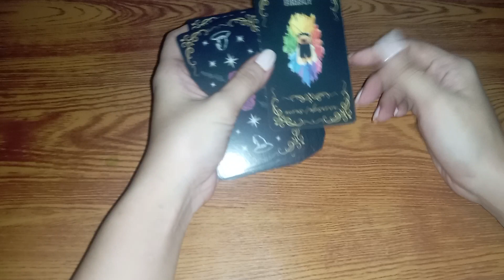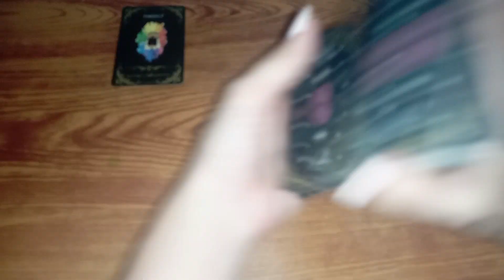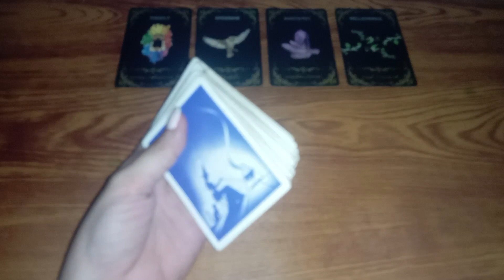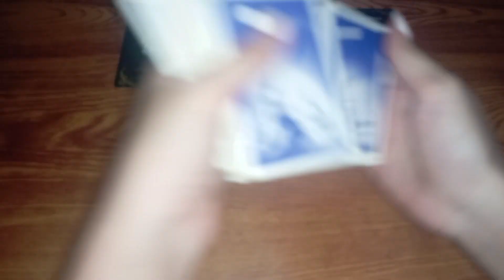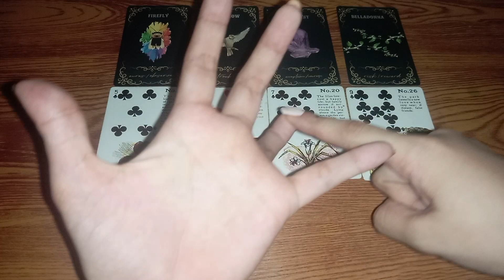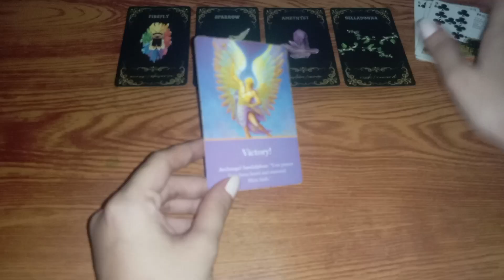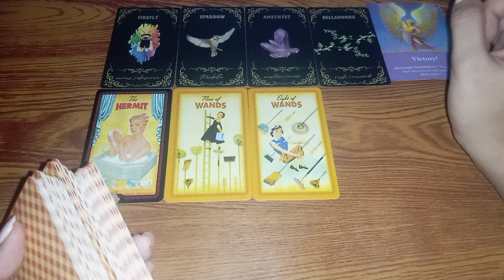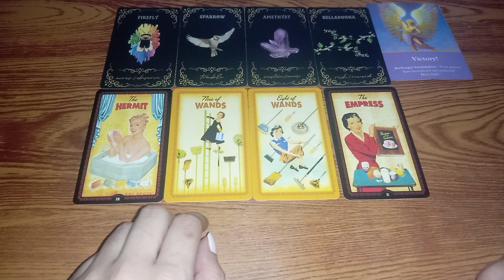♐Sagittarius 2nd of December 2022 🙌✨🙏💖